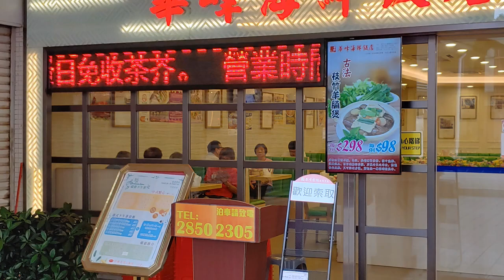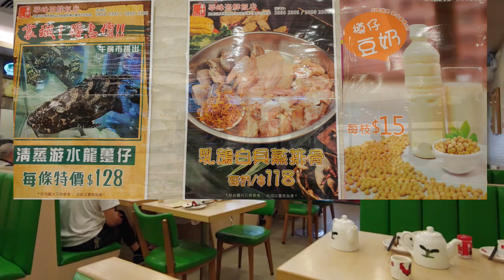마카오 여행, 마카오 토박이 친구가 사준 마카오 아침, 정말 맛있네요, マカオの友人が紹介したマカオの朝食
약 11번째  마카오 여행,  5년 전 부터 알고 지내던, 마카오 친구가 마카오의 아침 식사를 대접해 줍니다. 정말 맛있게 먹었습니다. 마카오 여행에 참고 하세요